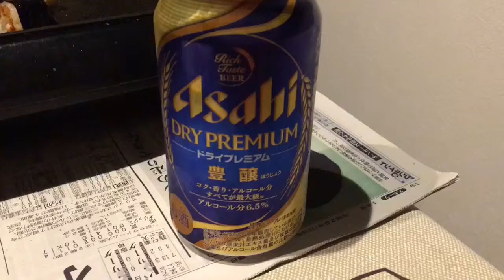新商品 生ビール アサヒドライプレミアム豊釀レビュー